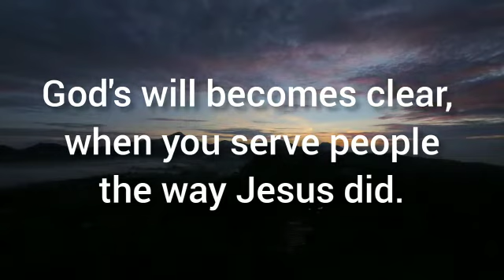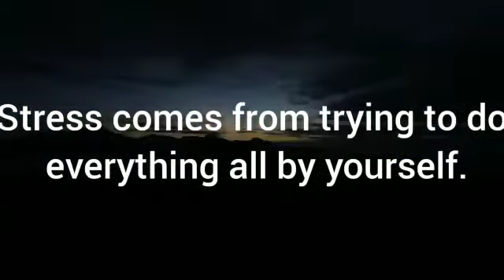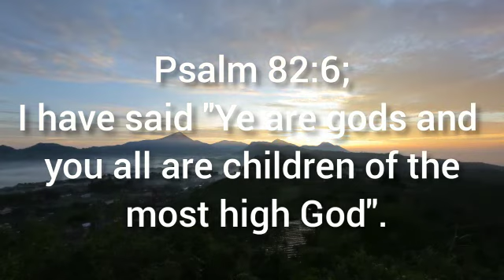📞Five Things God Wants You to Know 👉You Are Not Seeing This By Mistake. Don't Skip.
This video talks about five (5) vital things to do of you want to excel in your endeavors this 2022.

1. God message for me today.
2. God message
3. God's message
4. God message for you.
5. Message from god
6. Message from God
7. God blessings message.
8. God thought
9. God's message for me today.
10. Universe message
11. God's message for me
12. God's message today
13. Message of God
14. Message of god
15. Jesus message
16. God message for you today.
17. God's message for you
18. Message from the universe.
19. Urgent message from God.
20. Urgent message from god
21. God message tarot
22. Angels message
23. Angels message
24. Jesus message
25. Godly quotes, inspirational message, Bible quotes
26. Inspirational quotes